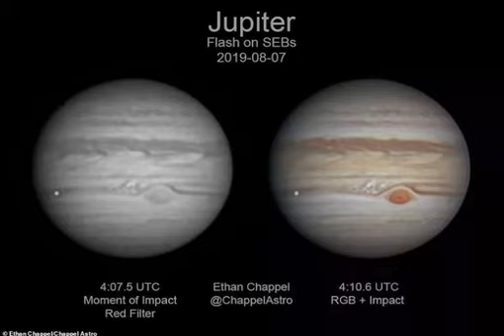Something big hit Jupiter